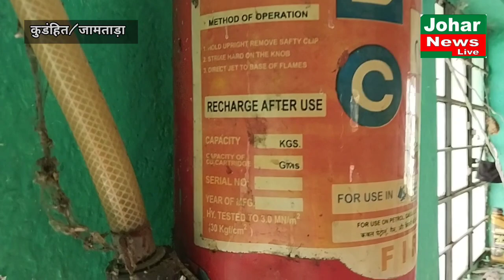Kundahit प्रखंड के ग्राहकों को मिलने वाली बिजली को बिजली विभाग किसे बेच देती है